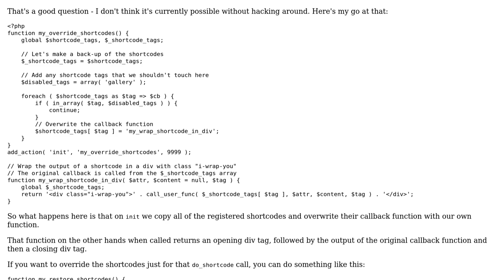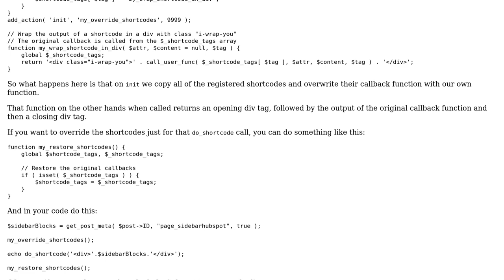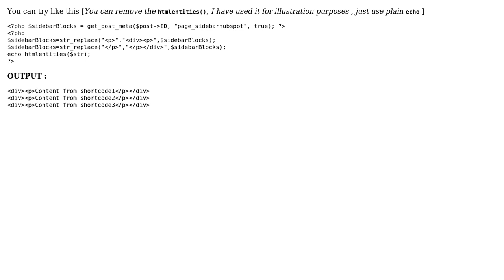Wrap HTML around each shortcode with do_shortcode() (2 Solutions!!)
Wrap HTML around each shortcode with do_shortcode()

With thanks & praise to God, and with thanks to the many people who have made this project possible! | Content (except music & images) licensed under CC BY-SA | Music | Images & others | With thanks to user Shankar Narayana Damodaran user Nikola Ivanov Nikolov user Dustin and the Stack Exchange Network Trademarks are property of their respective owners. You are responsible for your own actions.